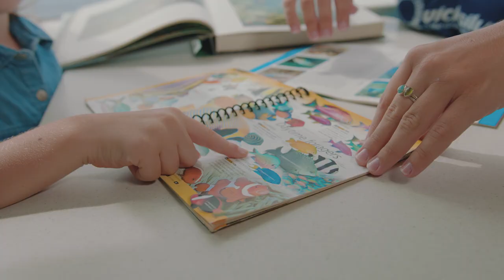Fall in love with the Great Barrier Reef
When she was seven years old, Hayley fell in love with the Great Barrier Reef. Now she has the opportunity to share her passion with a new generation as a marine biologist with Quicksilver.